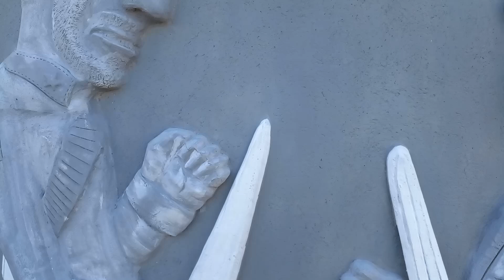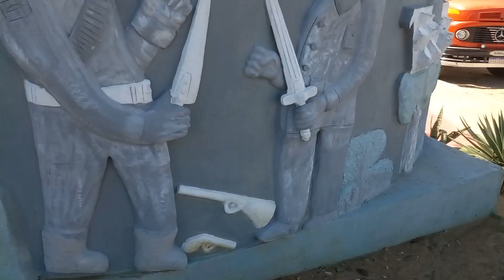relato de dois homens Valente Antônio Nicácio e Antônio Silvino